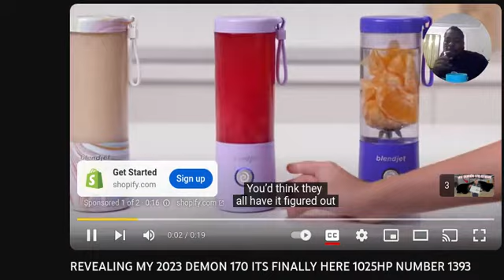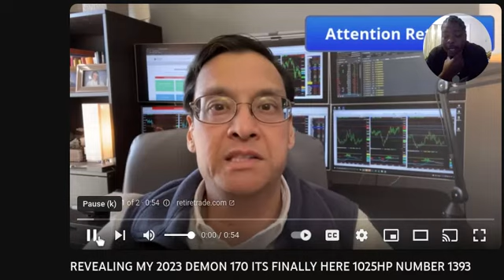CJON32S BUYS DEMON 170 $218,000 CASH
shoutout to CJON32S